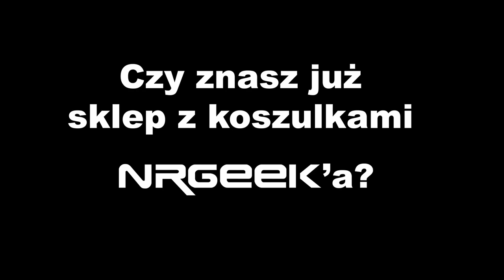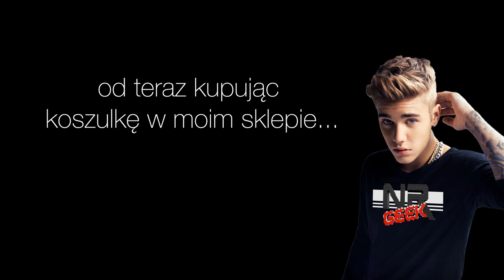30K Special - Pogadajmy - Mój Youtube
Z okazji 30 tys widzów odcinek pogadajmy o moim kanale i przygodzie z YouTubem, co sądzę sam o własnych filmach, jakie miałem pomysły, jakie były początki. Zapraszam!

Zapraszam także do subskrypcji kanału i oglądania moich innych filmów.